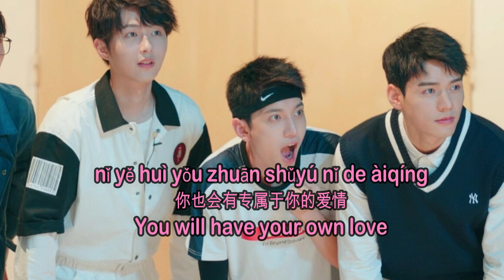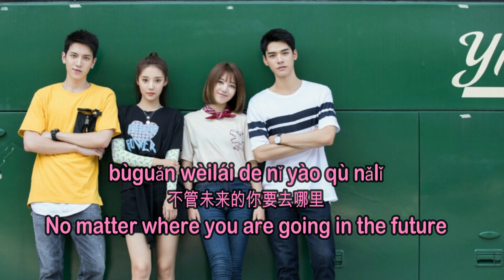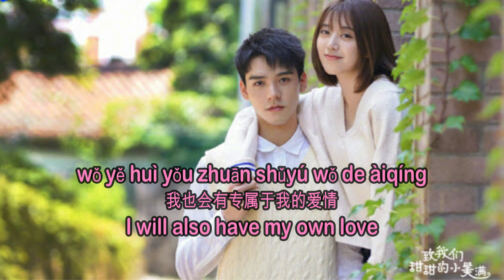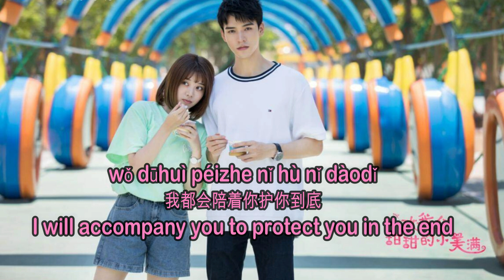OST THE LOVE EQUATIONS | RENYU+GONGJUN+YANGGE+BINYI - HAVE YOUR YOUTH [LYRICS HAN+PIN+ENG] 致我们甜甜的小美满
Synopsis:
Love story of Zhou Xiao (Liu Ren Yu), a university literature student who loves reading detective novels, and Zhao Fenzhou (Simon Gong/Gong jun), a student in the forensic science department.

Lyrics:
Liú rén yǔ:
Yángguāng sǎ jìnle fēng de huái lǐ
chuī lái yīsī tiánmì kōngqì
gōng jùn:
Cóng yùjiànle nǐ dì nà yītiān qǐ
fāxiàn yǒu nǐ de huàmiàn cái jiào fēngjǐng
yáng gé:
Mòmò gǎnshòu nǐ suǒyǒu xīnqíng
yěxǔ tuì yībù cáinéng kàojìn
liú rén yǔ:
Xièxiè nǐ gěi wǒ gānjìng de yǒuqíng
nǐ yě huì yǒu zhuān shǔyú nǐ de àiqíng
hé:
Wǒ yǒu duō qìngxìng qīngchūn li yǒu nǐ
cái yǒu měihǎo shùnjiān zhídé míngjì
bùguǎn wèilái de nǐ yào qù nǎlǐ
wǒ dūhuì péizhe nǐ tǐng nǐ dàodǐ
yánbǐngyí:
Zěnme piānpiān jiù yùjiànle nǐ
yībiān fánnǎo yībiān jīngxǐ
yáng gé:
měi yīcì xīntiào dōu zài shuō wǒ ài nǐ
liú rén yǔ:
Nǐmen xìngfú wǒ yě huì huānxǐ
yǒu tā bāoróngzhe wǒ de rènxìng
yáng gé:
wǒ yě huì yǒu zhuān shǔyú wǒ de àiqíng
hé:
bùguǎn míngtiān de nǐ yào qù nǎlǐ
hé:
cáinéng háo wú bǎoliú fēnxiǎng mìmì
bùguǎn wèilái de nǐ huì zài nǎlǐ
wǒ dūhuì péizhe nǐ hù nǐ dàodǐ